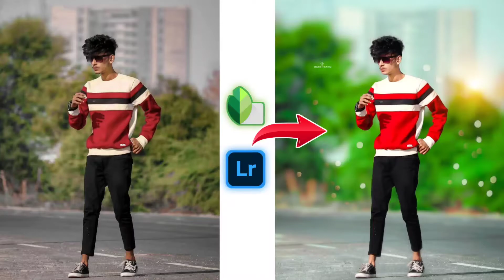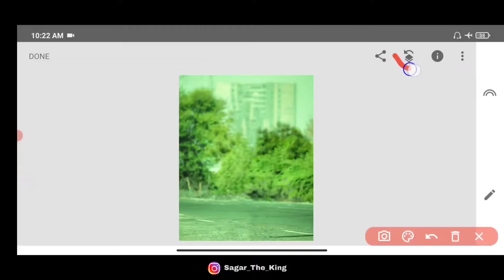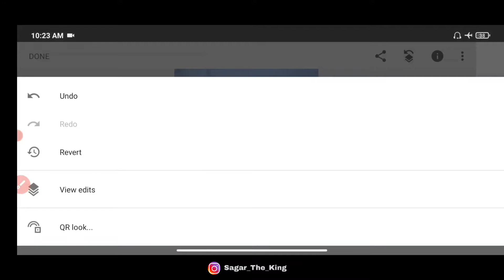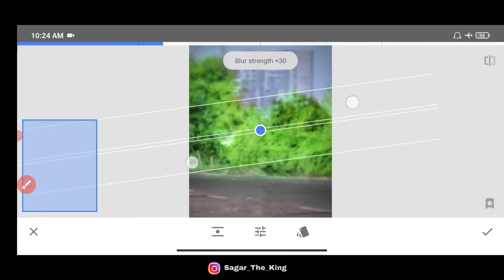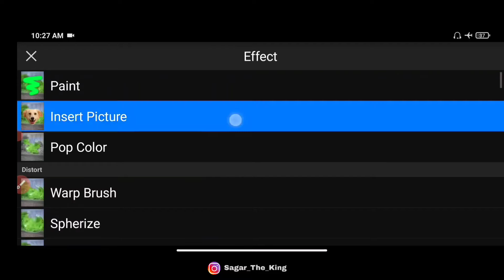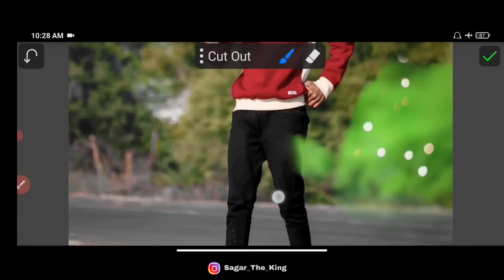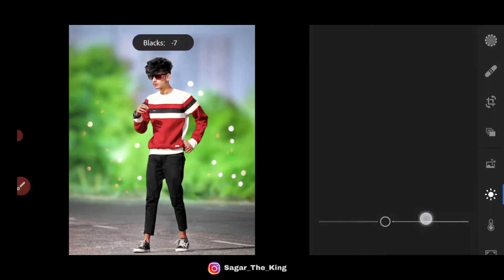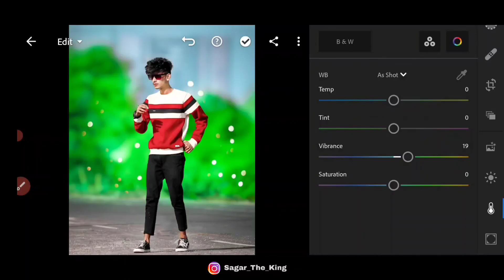Snapseed Background Blur Photo Editing | Snapseed Editing New Trick 2021| Lightroom Editing Tutorial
All Stock 👇

Bokeh Effect PNG

               Application Link

Snapseed
Photo
Lightroom Photo Editing
Editing
snapseed Photo Editing
snapseed Photo Editing background snapseed Photo Editing malayalam
snapseed Photo Editing kaise kare snapseed Photo Editing tutorial
snapseed Photo Editing Face Cleaning Snapseed Photo Editing
background Change
snapseed Photo Editing hairstyle
snapseed Photo Editing Double Exposure snapseed Photo Editing